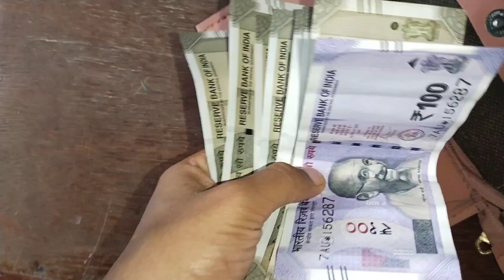ನಂಗೆ Job aithu....😁ತುಂಬಾ days aagi ಮನೆಗೆ ಬಂದೆ..after long time vlog Maadi Kushi aithu🥰